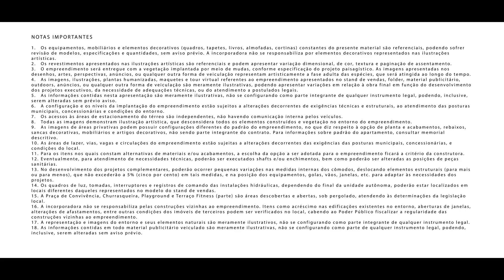Conheça Aura Tijuca | Apartamento no Rio de Janeiro